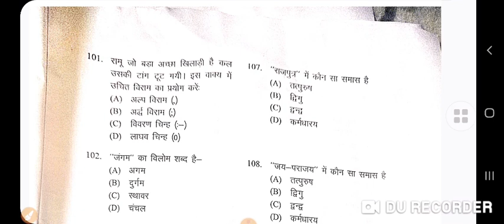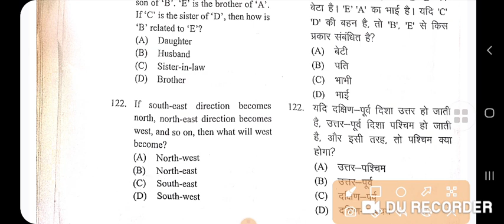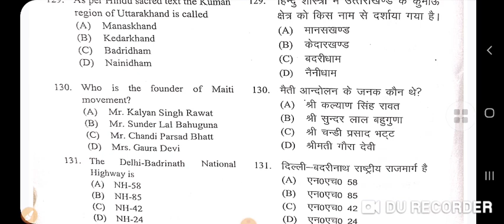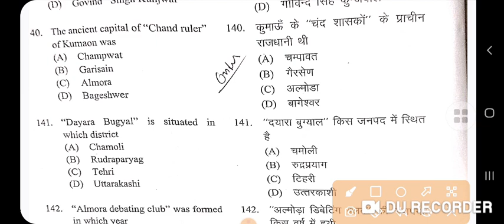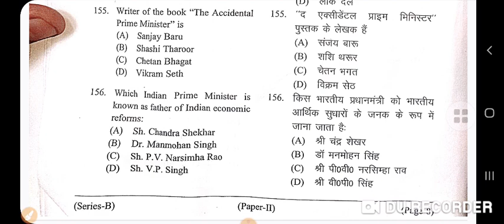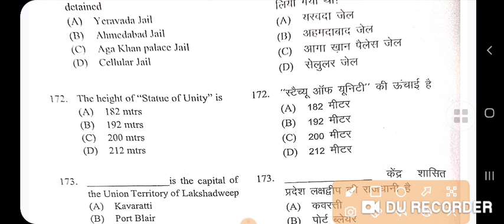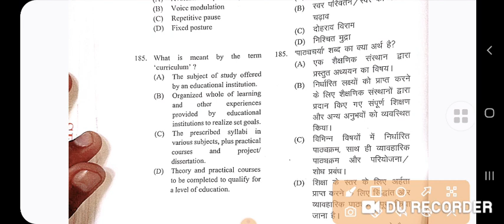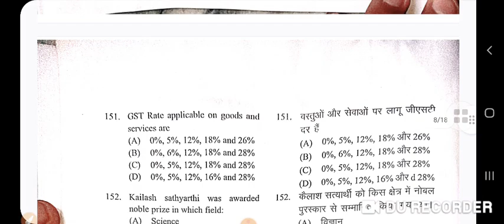UKMSSB TUTOR PAPER 2021 PART B GENERAL | uk gk nursing solved full | important for ubter staff nurse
ukmssb uttarkhand nursing teaching post paper for nursing tutor part b general studies hindi and uttarakhand gk solved 2021 exam part 2 this video will also be important for ubter uttarakhand staff nurse exam paper b part which covers syllabus of uttarakhand hindi and gk

the video is solution for all the 100 mcq asked in the exam of ukmssb paper for nursing tutor associate professor in nursing for nursing college

नर्सिंग ट्यूटर की भर्ती परीक्षा का हल प्रश्न पत्र 2021 उत्तराखंड मेडिकल सर्विस चयन बोर्ड द्वारा आयोजीत परीक्षा ।

JUST EXLORE MORE WITH US